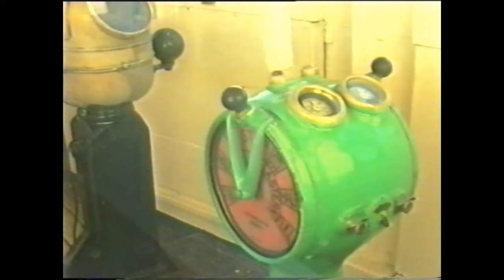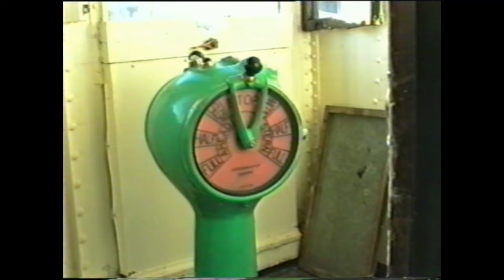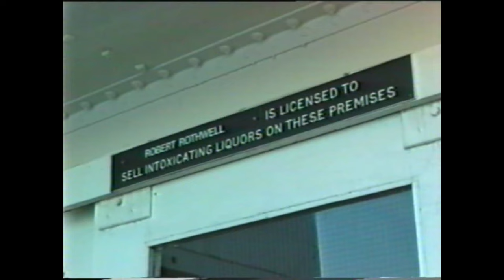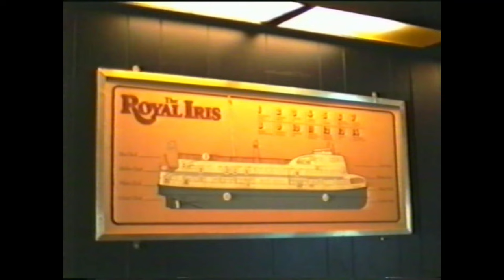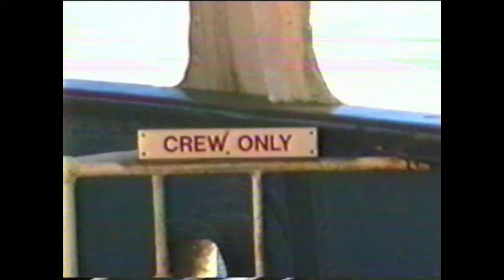CloseUp of Wirral Part 2 (1 of 3)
In this video 1990 Don captured the QEII visiting Liverpool and in 1993 the last day of the Royal Iris where he was invited onto the ferry to film her. As always accompanied by Don's narration and music. Part 1 of 3.